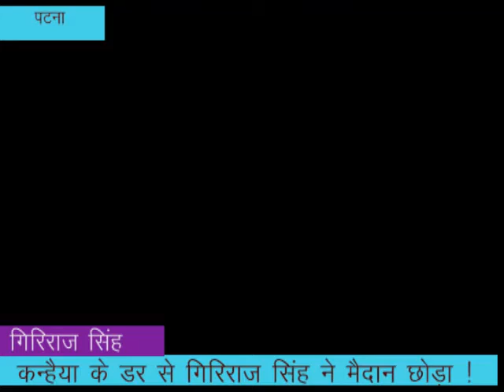बेगूसराय: कन्हैया के डर से गिरिराज ने मैदान छोड़ा !, चर्चा हुआ तेज